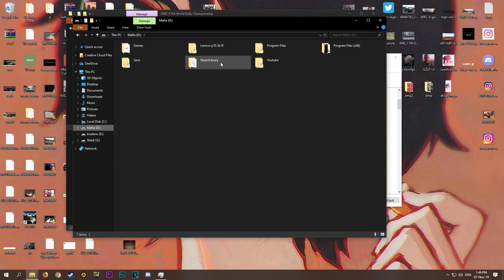rally wales makes me rage quit.. - WRC 8 - Rally WALES - EP7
YOU GUYS PREFER THIS OVER SLRR RIGHT HAHAHAHAHAHHA

►STEAM GROUP IS LIVE, JOIN UP!

Never before has the official WRC simulation been this authentic. New off-road physics on all road surfaces, completely redesigned career mode, dynamic weather, 50 teams, 14 countries, 100+ stages, weekly challenges and the eSports mode… Aim for the top in the most intense WRC experience

The WRC championship is the most difficult and unpredictable motorsport competition in the world. Drivers, co-drivers and technical staff have to constantly adapt to get the best from their cars and be the fastest on each surface, whatever the weather, both day and night.

With the new dynamic weather system developed for WRC 8, rain, snow and hailstorms have a bigger impact, resulting in a much more true to life simulation. Road grip changes during the race, cars need to be tuned specifically for each special stage, tyre choices and stock management need to be considered, and making proper use of the weather team to get the best advice... The weather is much more than a visual effect - now it's finally coming into its own, adding a whole new dimension to the game.

In solo mode take on the new challenges of a completely overhauled, more realistic career mode, designed in conjunction with WRC drivers: schedule and activity management between rallies, research and development to improve the car, recruitment and management of your staff (mechanics, engineers, medical and weather teams, financial director, communication manager, etc.).

In multiplayer mode, weekly challenges and eSports WRC are back and the competition is more intense than ever.

With 50 teams, 14 rallies and more than 100 special stages from the 2019 season, WRC 8 offers the most content ever in an off-road racing game. Rise to the challenge!